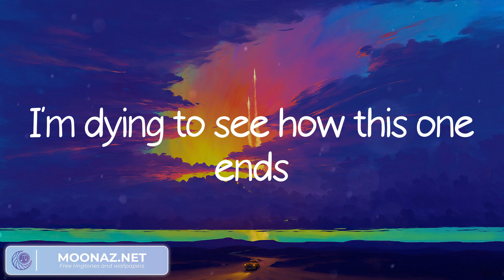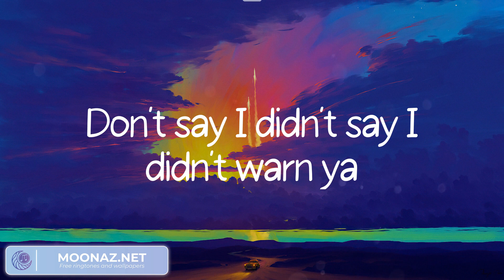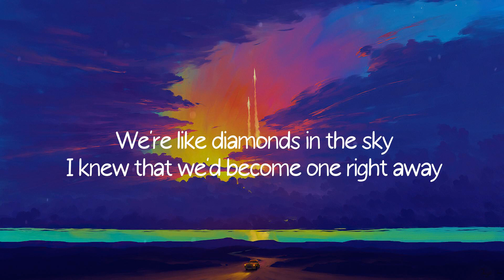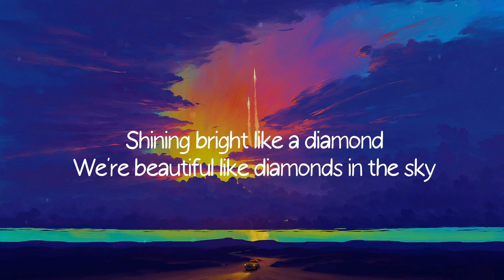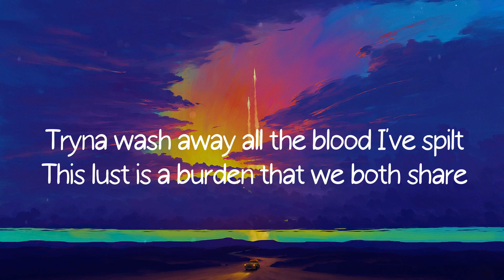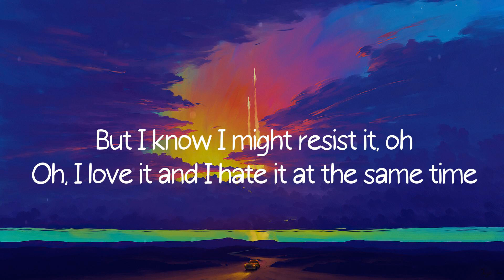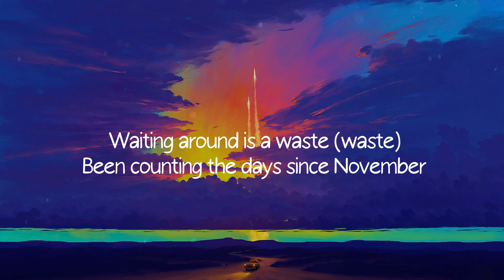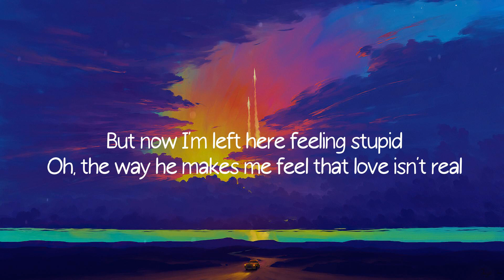Blank Space - Taylor Swift (Lyrics)